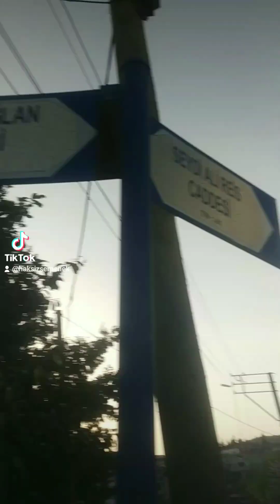drama keşfet #2024 türkiye music remix